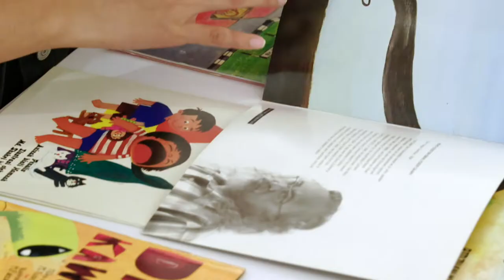Stories + Art = Picture Book Festival Highlights!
"Stories+Art=Picture Books" -- A festival that celebrates picture books and all the stories and art in them.

Here's a short clip of what you can find at the Stories+Art=Picture Books festival. Besides books, we've also got workshops, exhibitions and interactive activities lined up just for you and your family. The best part? Bring home your favourite ones from the festival bookstore!

Date: 18 June - 17 July 2022
Time: 11AM - 6PM
Venue: Level 3A, GMBB

Don't miss this chance to immerse yourself in pages of beautiful illustrations and alluring stories, as well as to see rare and vintage out-of-print Malaysian picture books.